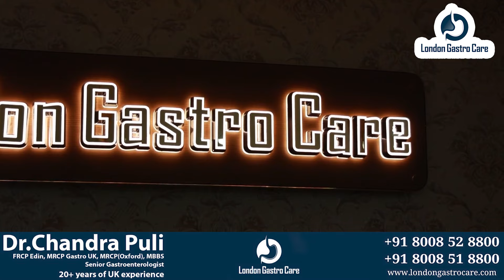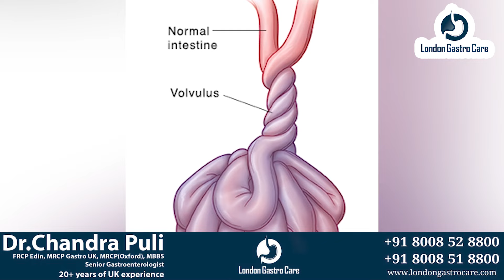IBS,లక్షణాలు, కారణాలు, చికిత్స .................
London Gastro care is one of the best gastro care clinic in Hyderabad designed keeping in mind the opulence and amenity of our patients.

MIG: 198, 1st Floor,
SV Complex, Rd Number 1,
Kukatpally Housing Board Colony,

ఈ వీడియోలోని సమాచారం వృత్తి పరమైన వైద్య సలహా మాత్రమే, రోగ నిర్ధారణ లేదా చికిత్సకు ప్రత్యామ్నాయంగా ఉద్దేశించబడలేదు లేదా సూచించబడలేదు. ఈ వీడియోలో ఉన్న టెక్స్ట్, గ్రాఫిక్స్, ఫోటోలు మరియు సమాచారంతో సహా మొత్తం అన్ని సాధారణ సమాచార ప్రయోజనాల కోసం మాత్రమే.  వీటిని పాటించే ముందు ఖచ్చితంగా మీ స్వంత డాక్టర్/హెల్త్ ప్రొఫెషనల్‌తో సంప్రదించండి.